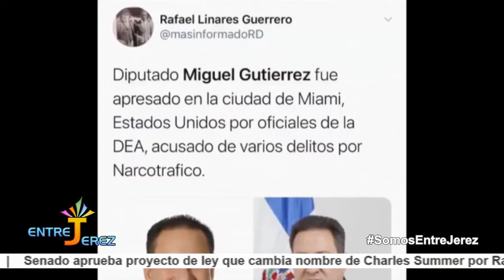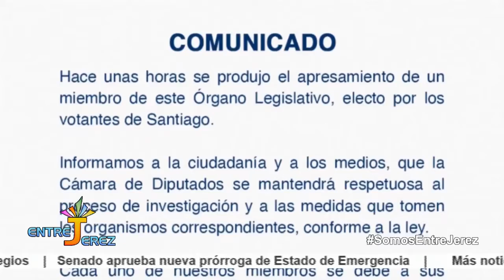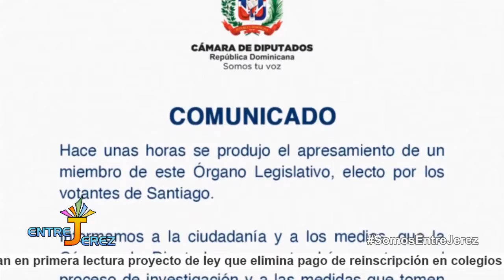DIPUTADO MIGUEL GUTIERREZ DIAZ ACUSADO DE NARCOTRÁFICO, APRESADO EN MIAMI